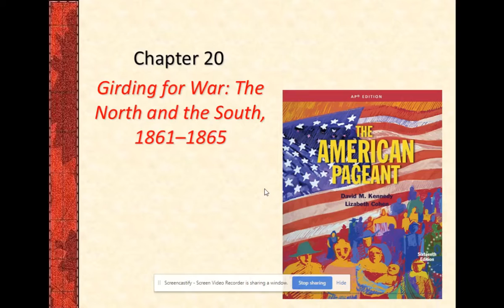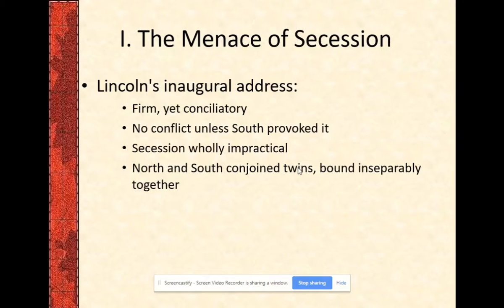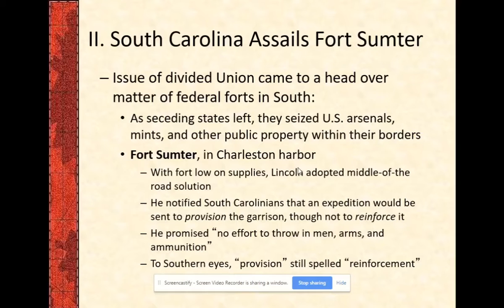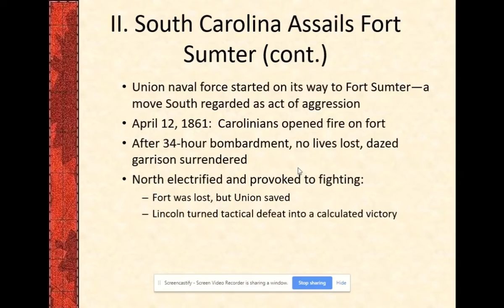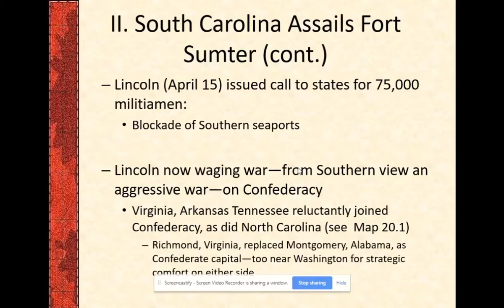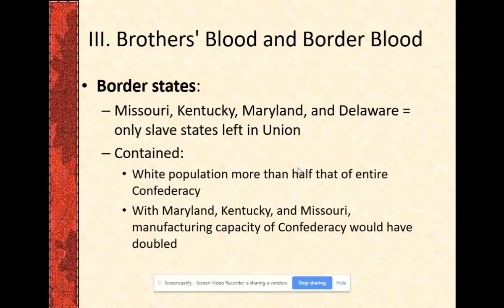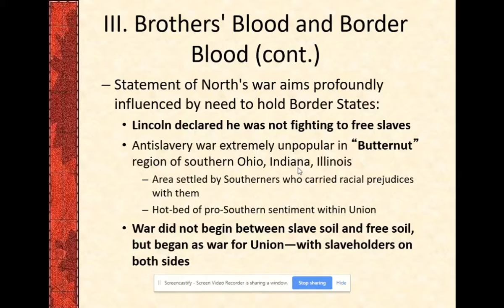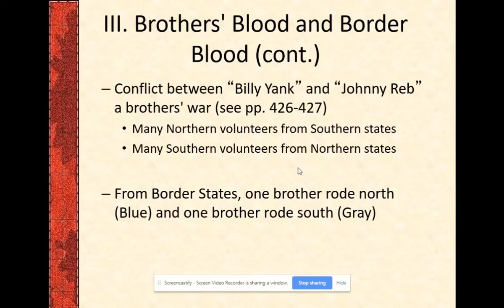Chapter 20 Lecture 1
The inauguration of Lincoln, Ft. Sumter, and the value of the Border States